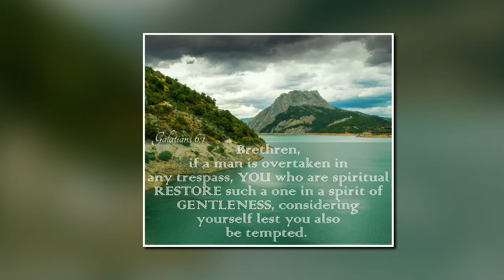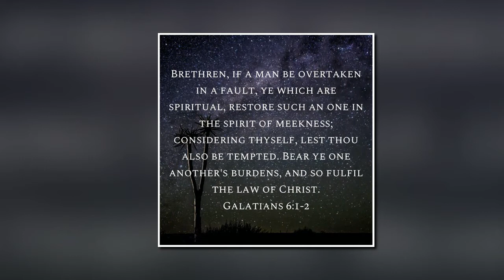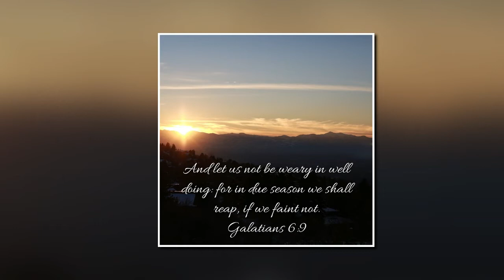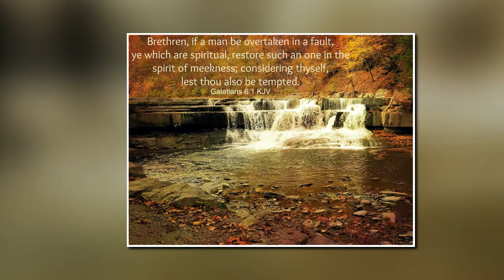Charles Broyles 12 27 2020 SunPM - The Marks Of A Servant